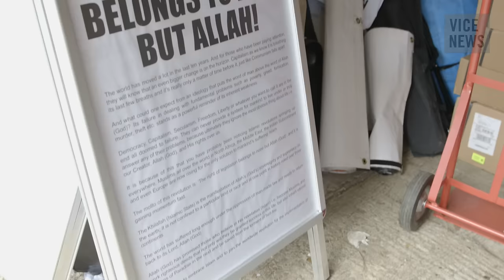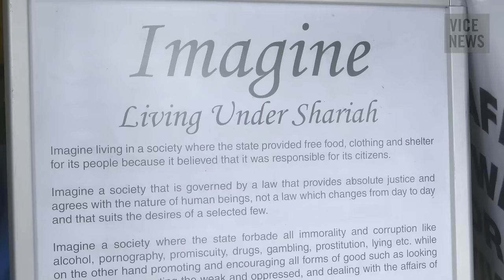A Fugitive and his Family: Escape to the Islamic State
Abu Rumaysah, also known as Siddhartha Dhar, is reported to have traveled to Syria with his family after fleeing the UK while on conditional bail. The Islamist convert was one of nine people arrested on September 25 on suspicion of supporting the banned terrorist organization al Muhajiroun.

Two days after his arrest, Rumaysah failed to comply with bail conditions requiring him to hand in his travel documents and instead boarded a coach from London to Paris with his wife and four children, which was reportedly headed for Syria.

After weeks of speculation concerning his whereabouts, Rumaysah posted an image to Twitter showing him posing with a baby and an automatic rifle. He claimed that he had made it to the Islamic State. "What a shoddy security system Britain must have to allow me to breeze through Europe to the Islamic State," he wrote.

VICE News spent time with Abu Rumaysah before he fled to find out more about his activities in imposing Sharia law in the UK and his views on foreign policy. We also interviewed radical preacher Anjem Choudary, who was arrested on the same charge, and spoke with him about Rumaysah’s exit from the UK.

Check out “Countries That Pay Ransoms for Islamic State Hostages Might Be in Trouble With the UN”

Check out “Two Brits Latest to Join Kurdish Fighters Battling the Islamic State in Syria”